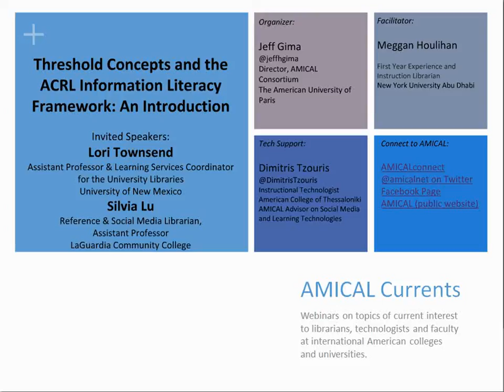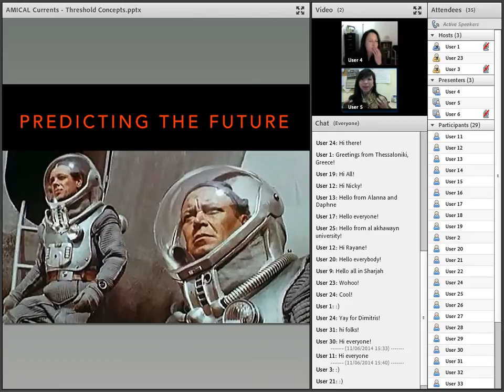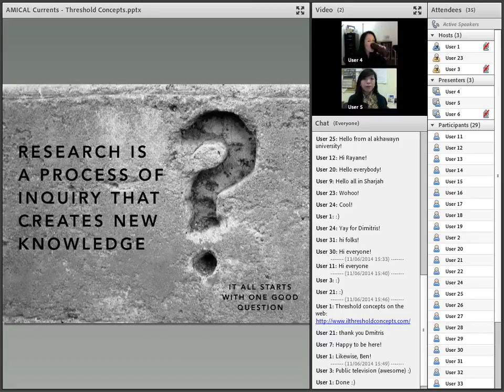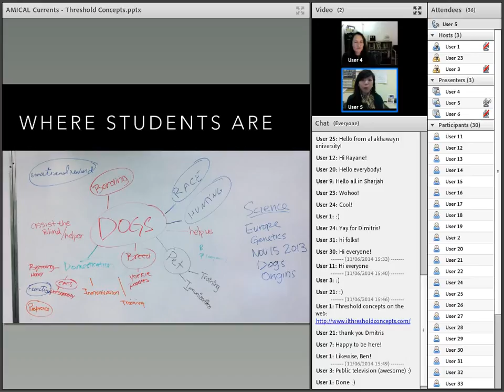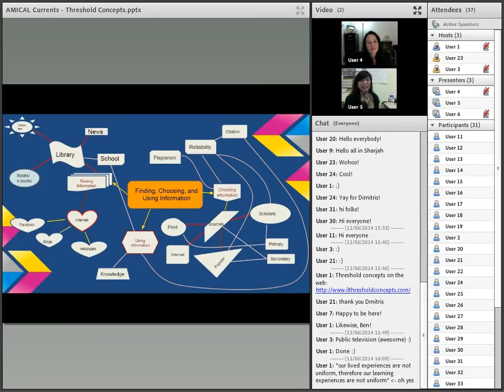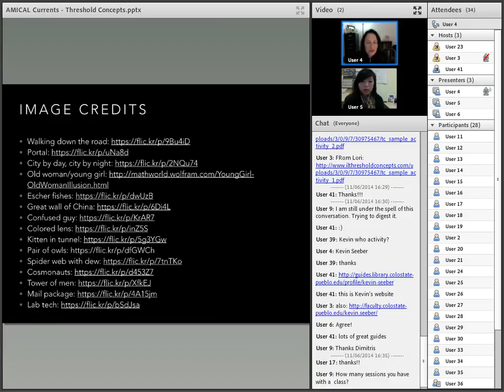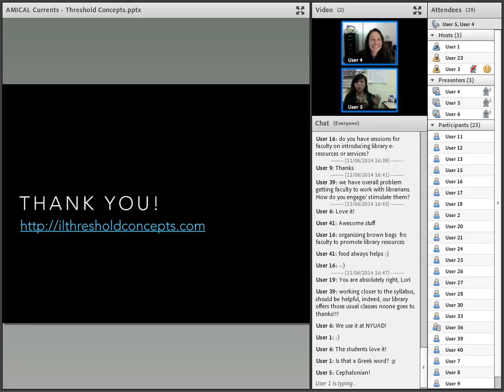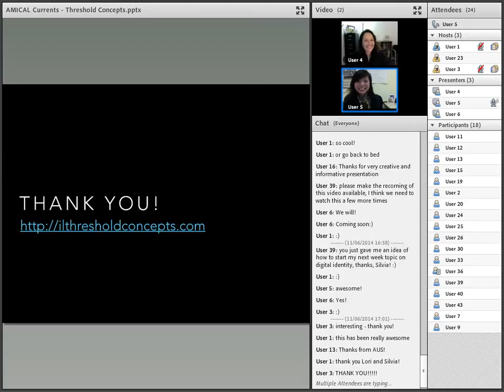Lori Townsend & Silvia Lu: Threshold Concepts and Information Literacy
The new ACRL Framework for Information Literacy has been inspired by threshold concepts, an emerging theory that urges instructors to engage students in the Big Ideas that guide their discipline. Threshold concepts represent a strikingly different approach to information literacy than has previously been widely implemented by most librarians. This webinar will provide an introduction to the theory, with a focus on how threshold concepts can shape information literacy instruction. We will discuss the form and function of the ACRL Framework as well as offer some examples of what teaching with Threshold Concepts looks like in the library classroom.